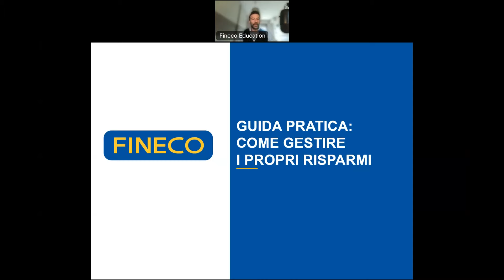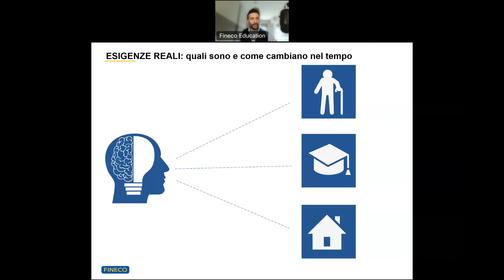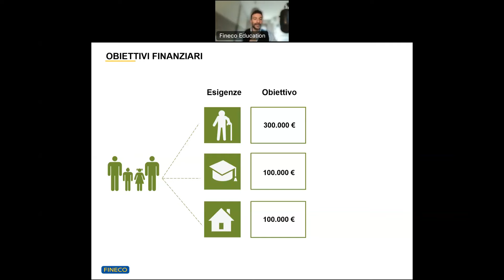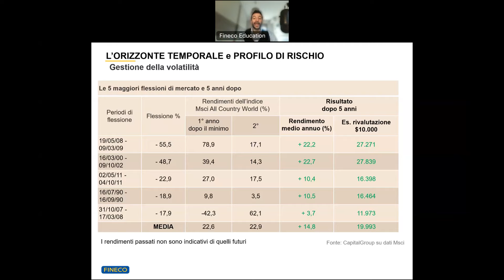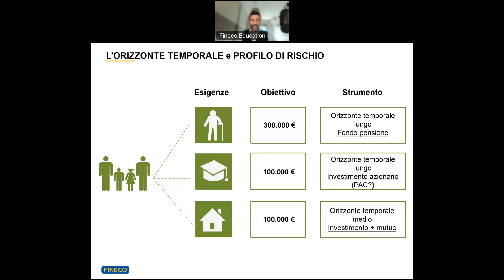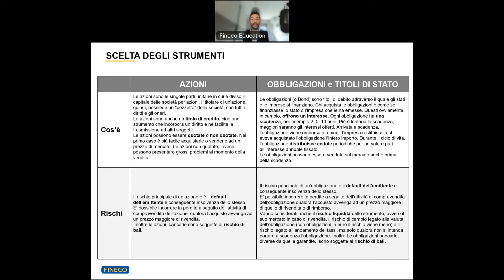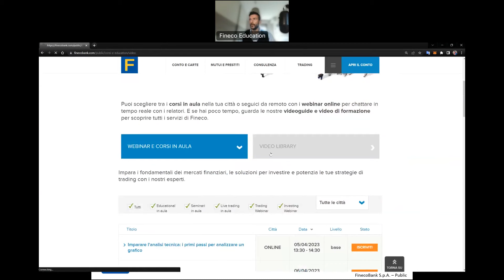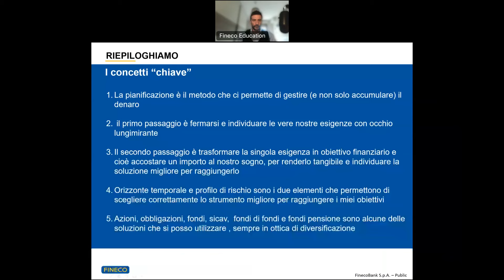Guida pratica: come gestire i propri risparmi